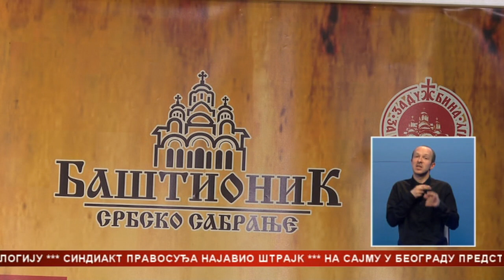"Zadužbina za Kosovo i Metohiju" - pet godina humanosti